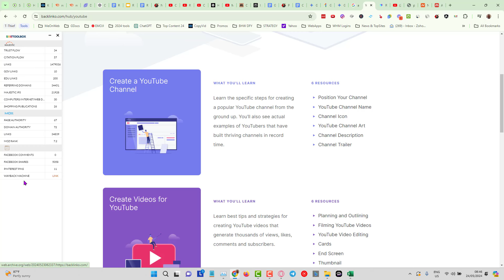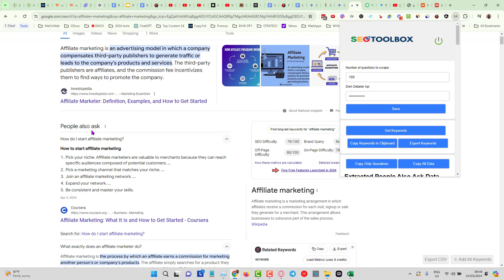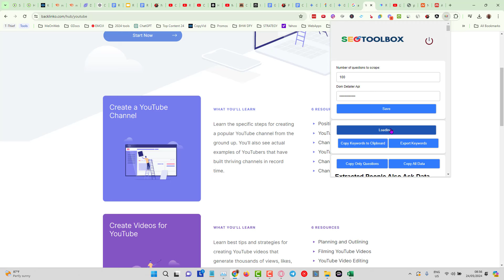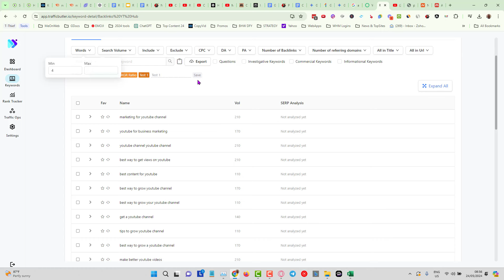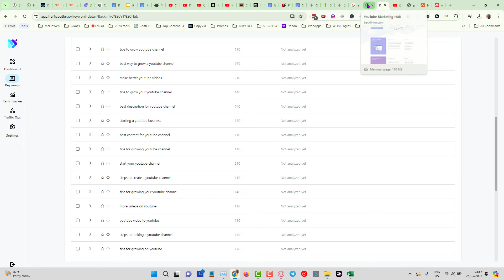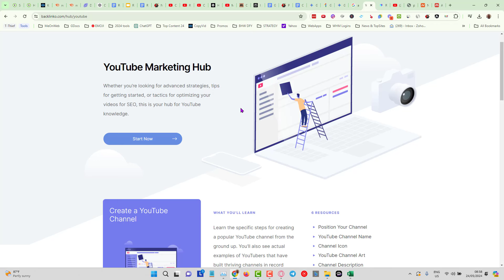SEO Chrome Extension That Will Save You Money! 🔥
Hey guys! We've got a brand new SEO tool that's a game-changer, and it's a Chrome extension! This tool will save you money on expensive SEO software, and it's packed with features to help you take your SEO to the next level.

With this extension, you can quickly and easily check the SEO metrics of any website, including backlinks, trust flow, citation flow, and more. You can also see the website's ranking for specific keywords, and even get insights from tools like Majestic and MOS. This is perfect for evaluating domains and making sure you're getting a good deal.

But that's not all! This tool also includes a 'People Also Ask' scraper, which allows you to gather valuable keyword research from Google's 'People Also Ask' feature. You can easily export the data into a CSV file, and use it to create high-quality content that ranks well in search results.

Unlock Your Creativity Today! Start using the easiest video maker tool on the planet with NicheBlasta. Create stunning videos in minutes—no experience required!